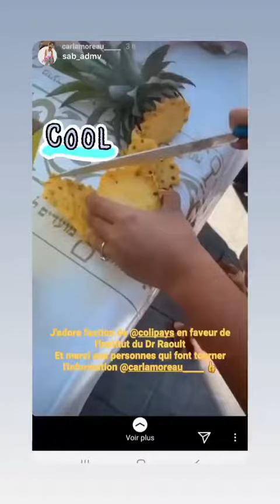CARLA MOREAU 24H STORY INSTAGRAM - 10 Avril 2020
Revivez en intégralité les Story de Carla le 10 Avril 2020 - Pour plus de story consultez notre playlist Carla Moreau

Bon visionnage :)